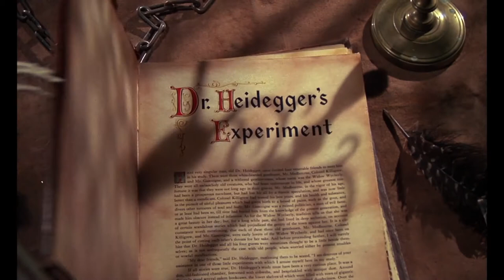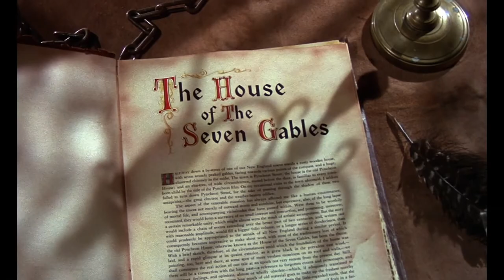Twice Told Tales (1963) - Trailer HD 1080p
Twice-Told Tales is a 1963 American horror film directed by Sidney Salkow and starring Vincent Price. The film is an 'omnibus'-style movie based on two of Nathaniel Hawthorne's stories, "Dr. Heidegger's Experiment" (1837) and "Rappaccini's Daughter" (1844), and on the novel The House of the Seven Gables (1851), which had previously been adapted in 1940 also starring Price. Only "Dr. Heidegger's Experiment" was actually published in Hawthorne's Twice-Told Tales, which supplied the film's title.